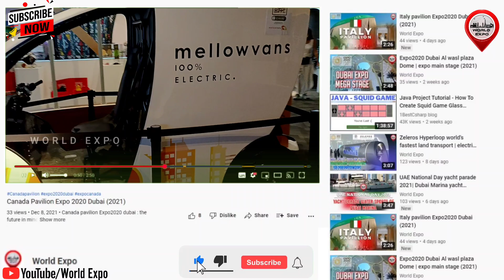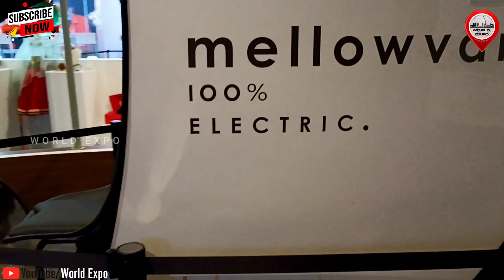Mellow Vans | Cargo Electric Vehicle | South Africa's first electric delivery vehicle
MellowVans are South African developed and manufactured electric delivery vehicles that provide low cost and emission-free last-mile transport for e-commerce distribution. For over 7 years these electric vehicles have been through extensive testing and trialling with global industry leaders. They’re now ready to hit the streets and offer premium branding space in high-value environments, along with same-day delivery.
With enough cargo space to deliver almost anything, and the ability to offer cold chain solutions, MellowVans cater to almost every e-commerce players
Plug into the world of lower insurance premiums, regenerative braking, IoT, and class-leading cargo bin size.